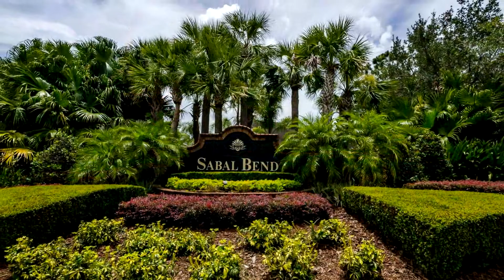445 Canary Island Ct, Orlando, Florida 32828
Welcome to 445 Canary Island Ct, Orlando, Florida 32828